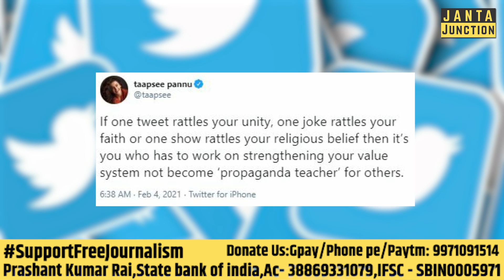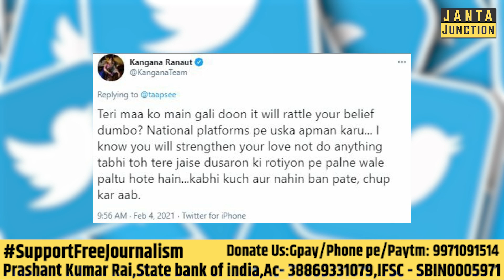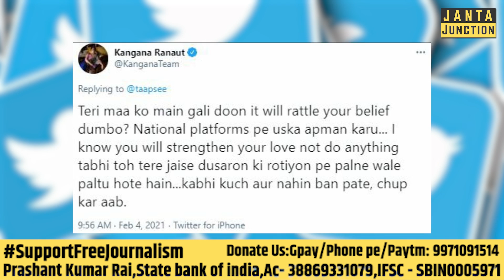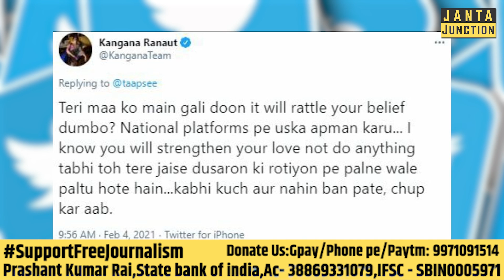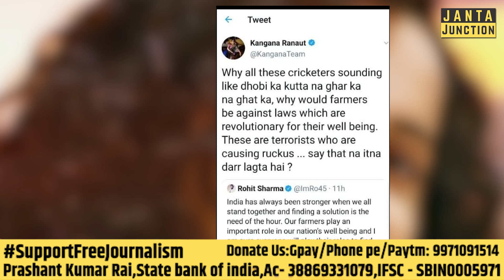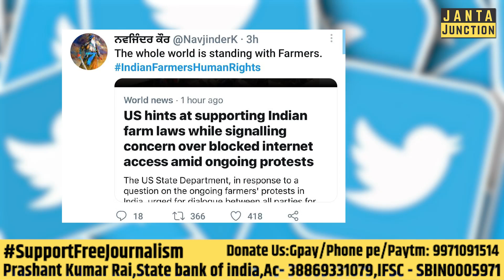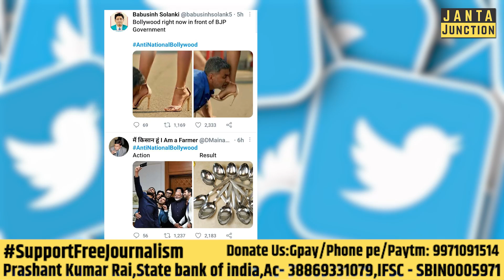What's Trending:Naked तस्वीर मांगे जाने पर पूजा हेगड़े ने ऐसा जवाब की उनके चाहने वाले हस्ते रह गए!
What's Trending में आज जानिए:
• Naked तस्वीर मांगे जाने पर पूजा हेगड़े ने क्या कहा?
• तापसी पन्नू को ब ग्रेड एक्ट्रेस क्यों कहा गया?
• कंगना रनौत के ट्वीट क्यों डिलीट किए जा रहे हैं?
• रिहाना के एक ट्वीट ने पूरे बॉलीवुड को unite कैसे कर दिया?
• ट्विटर पर आज क्या ट्रेंड कर रहा है?